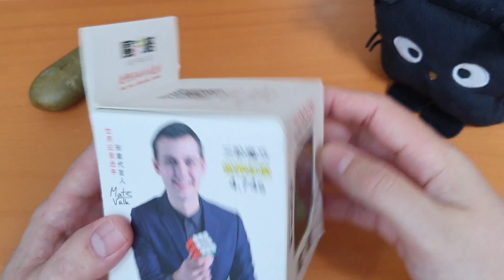Master Pyraminx - Entre Más... Mejor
Master pyraminx o Pyraminx 4x4, como lo quieran llamar sin duda una capa mas de diversión siempre viene bien a cualquier puzzle. En esta ocasión de la marca QiYi MoFangGe con excelente giro suave y sistema de "click". Una buen puzzle, no te arrepentirás de adquirirlo.